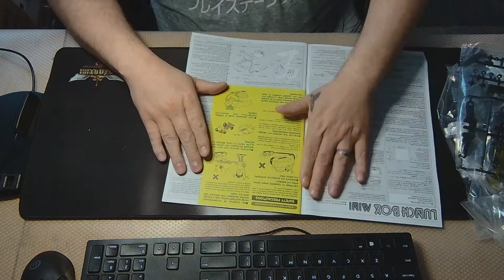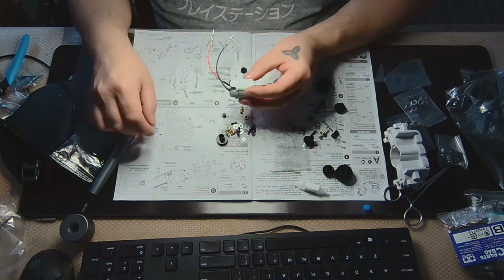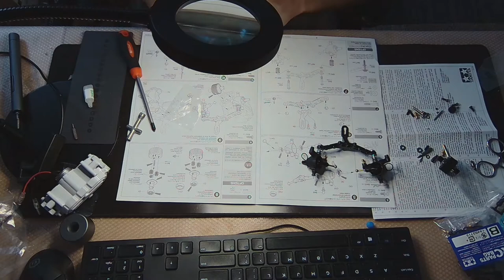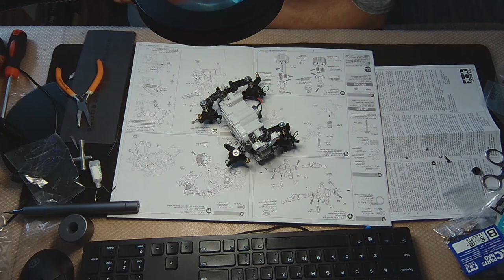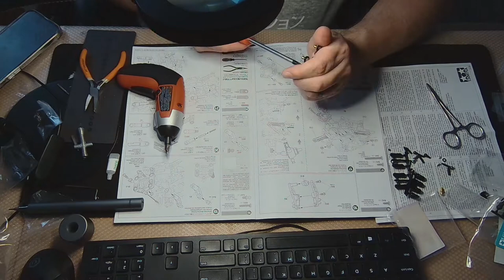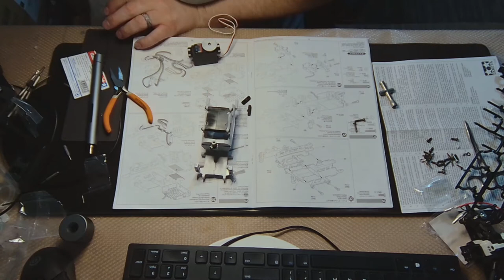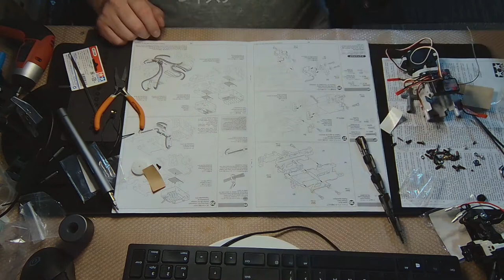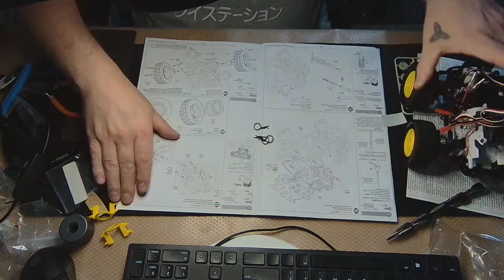Tamiya SW 01 Build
T1 building a Tamiya Comical Series Lunchbox mini.